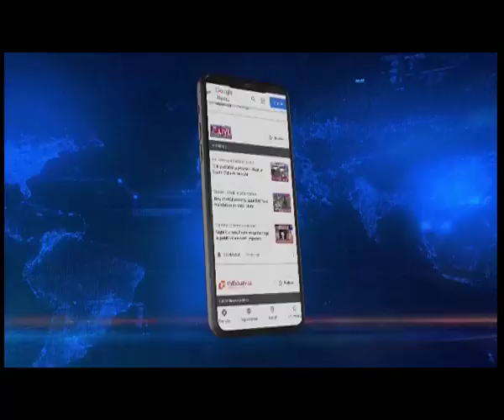Northeast Live Exclusive: Harvester Machine proving beneficial for Dibrugarh Farmers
Assam has always been considered to be an agriculture oriented state in which 70 percent of the population are farmers. Lack of scientific knowhow and lack of modern technology had over the years witnessed sharp decline in production.
This was the time when due to the intervention of the state government, agriculture department and agencies like the Krishi Vigyan Kendra or KVK, farmers were not only being able to augment their production multiple times but also got fresh encouragement to continue with farming as a means of livelihood.
Team NorthEast Live interacted with Scientists from Krishi Vigyan Kendra along with farmers from a village in eastern Assam's Dibrugarh district.